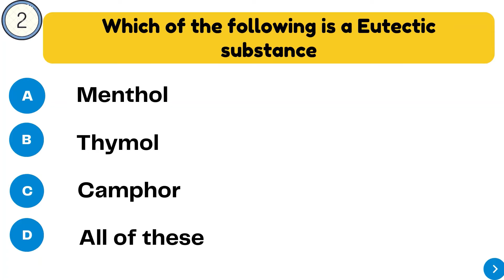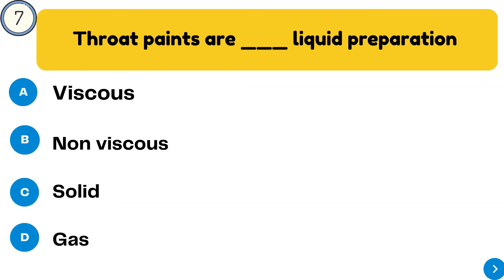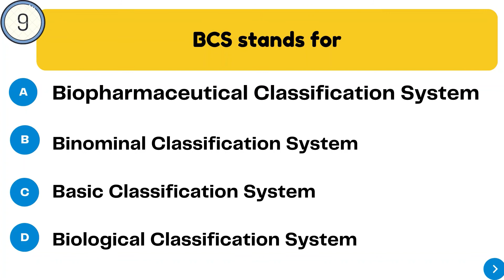PHYSICAL PHARMACEUTICS MCQs || PART - 02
MCQ
Physical Pharmaceutics
B.Pharm